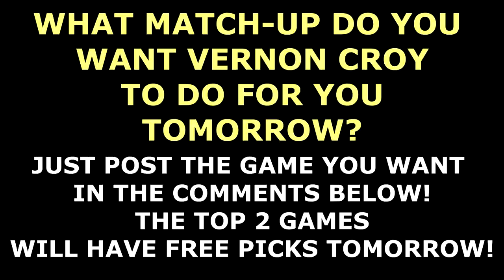FREE COLLEGE BASKETBALL PICKS, 5-1 PREMIUM CBB PICKS RATED 7-U, FREE SPORTS PICKS (02/08/18)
**YOUTUBE SUBSCRIBERS GET UP TO 15 BONUS FREE SPORTS PICKS PER WEEK** GET $60 OF FREE PREMIUM SPORTS PICKS

Free Sports Picks & College Basketball Predictions
Your free sports picks for Thursday, February 8th, 2018 is between the USC Trojans against the Arizona State Sun Devils. to get more free college basketball picks each day.
to Vernon Croy's YouTube FREE PICK Channel which is the FASTEST GROWING FREE PICKS CHANNEL IN THE USA with over +5,600 SUBSCRIBERS and over 580,000 views in just 2 years! **NEW** YOU CHOOSE TOMORROWS FREE PICK MATCH-UP! JUST POST THE GAME YOU WANT FOR FREE IN THE COMMENT SECTION! (The top 2 choices will have free picks by Vernon Croy) Solid 47-40, 112-93 & 506-408 LIFETIME FREE SPORTS PICKS RUN! **NEW** ONLY YOUTUBE SUBSCRIBERS GET CROY’S LATE BREAKING PLAY ALERTS! (UP TO 15 BONUS FREE SPORTS PICKS PER WEEK FOR YOUTUBE SUBSCRIBERS)